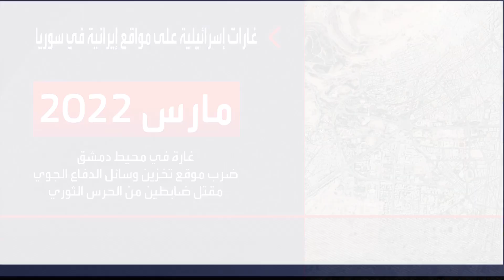العربية 360 | 4 ضباط إيرانيين في سوريا في مهمة خاصة.. ما علاقتها بإسرائيل؟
إيران تنفق عشرات الملايين من الدولارات في سوريا رغم واقعها الاقتصادي المتعثر والمعاناة اليومية لمواطنيها.. لماذا؟